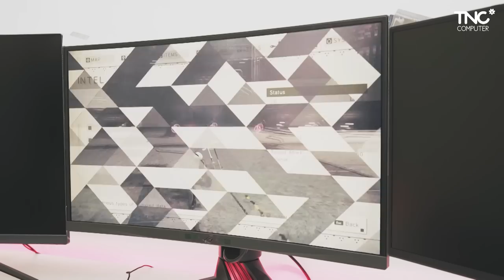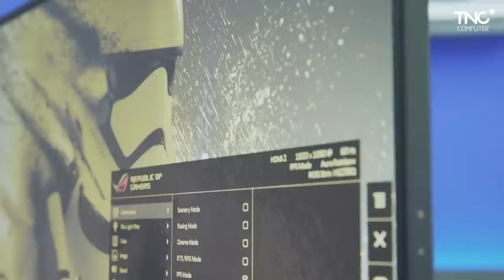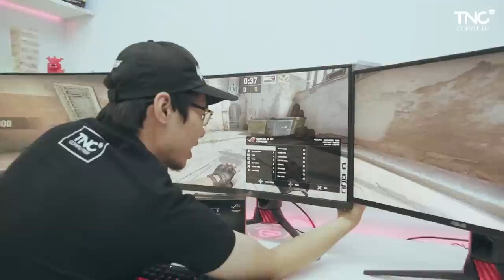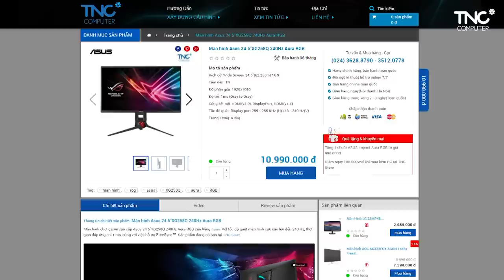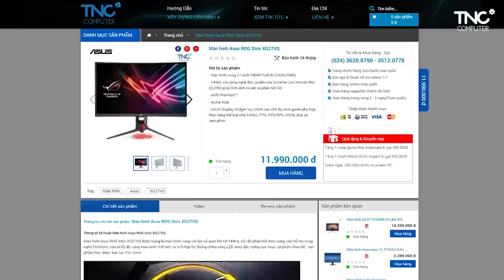Đánh giá bộ 3 màn hình ROG Strix XG Series đến từ ASUS | TNC Channel #15